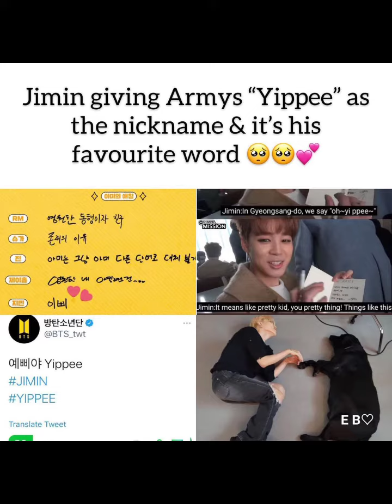BTS meme only army can understand / bts funny meme / new bts meme / meme for bts army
👉BTS phone case👇

👉👉bts bag link💜